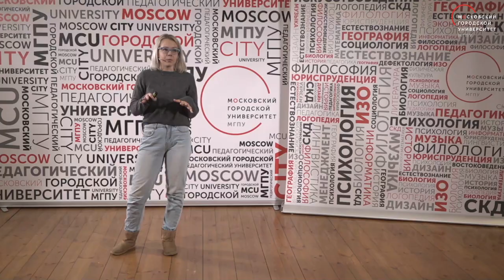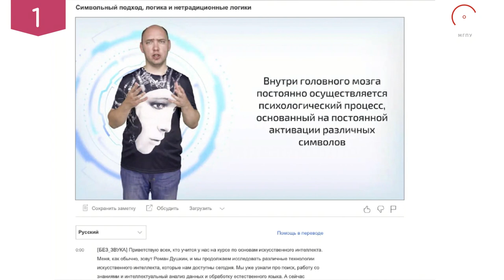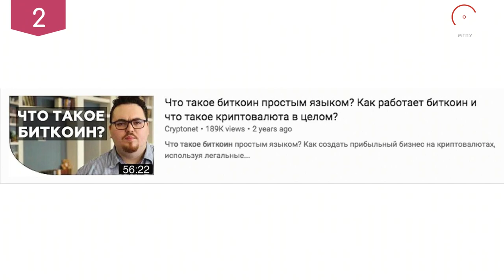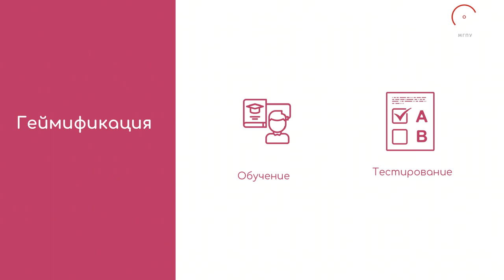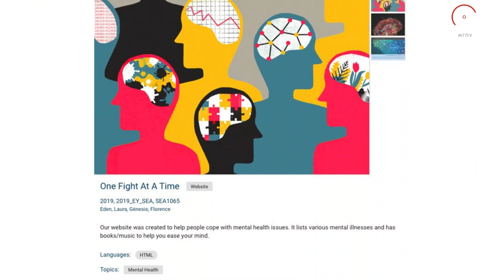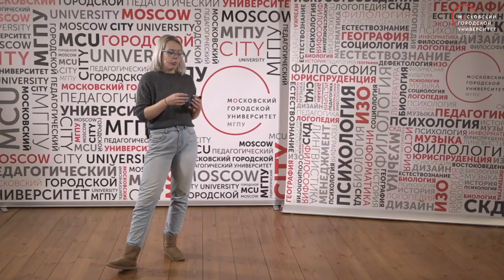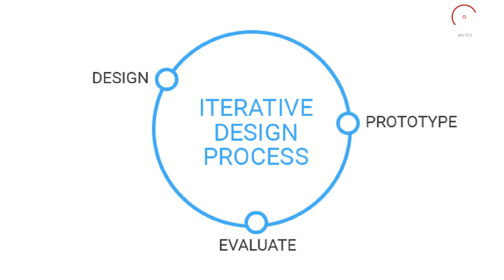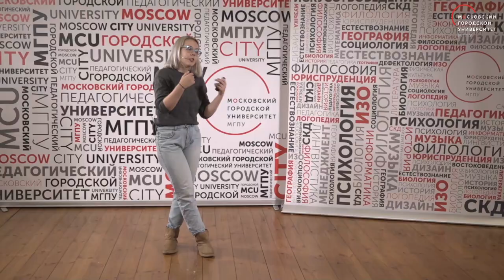Педагогический дизайн для большого города. Дарья Дуденкова / Пластилин. МГПУ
Педагогический дизайн для большого города. Выпускница МГПУ рассказывает о работе в мэрии Нью-Йорка.

После МГПУ Дарья Дуденкова поступила в магистратуру Колумбийского Университета Нью-Йорка, а закончив его, осталась работать в мэрии «Большого яблока» педагогическим дизайнером.

Педагогический дизайнер – сравнительно новая профессия, она появилась несколько лет назад, когда обучение начало переходить в онлайн-формат. Задача педагогического дизайнера – вместе с экспертами подготовить информацию, которую нужно донести студенту в ясной, доступной и занимательной форме, поэтому он должен совмещать и знание современных технологий, и знание педагогики. Педагогический дизайнер определяет объем и структуру содержания образования, поэтому он должен знать, как именно человек усваивает умения и навыки, как формируются убеждения.

Дарья, расскажет об учебе в университете в США, о принципах педагогического дизайна и о том, как с их помощью улучшить любой контент — от открытки для бабушки или урока по скайпу с учеником, до курса рассчитанного на сто тысяч пользователей.